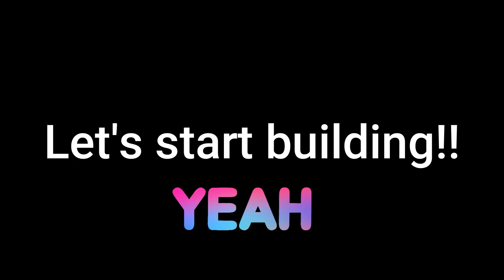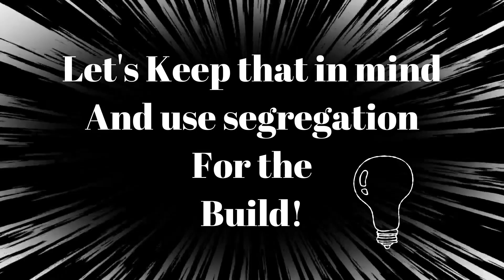How to be ultra rich in Cities: Skylines (The Oil Money) 50 subs special | Build series 2022 | Ep-12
citiesskylines 50subs humpback Thankyou for 50 subscribers!!!, Today we explore the industry DLC in cities skylines, focusing on the oil industry we engineer a super efficient build design in cities skylines. It is very difficult to manage the industry traffic so we will be fixing our traffic and making layouts more efficient. We will be building intersections, round a bouts, oval about and much more. This video contains tutorial, montages and builds. The game uses mods and DLCs.
Doing it the pro way, become most efficient and earn the most with your builds.
Move it mod
Network multitool mod
Round-about builder mod
Node controller mod
Traffic manager mod
The video was recorded in 1080p 30fps